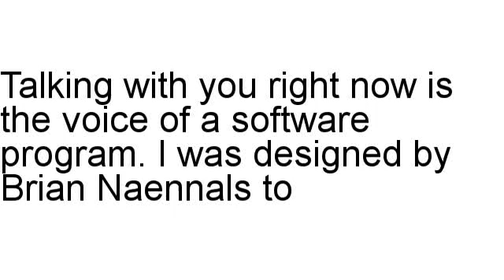Z5 Traffic Review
Brian Naennals inspects Z5 Traffic in full, including the refund rate as well as other different statistics.